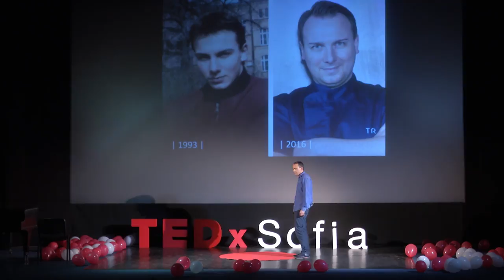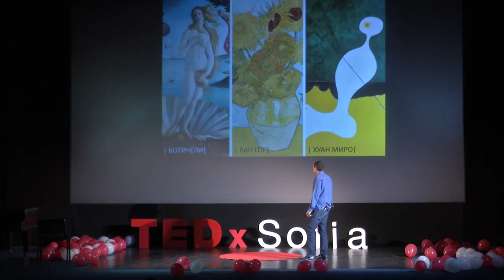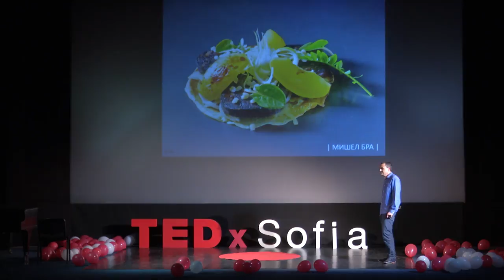За храната като начин на живот | Емил Коралов | TEDxSofia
Храня се, за да живея, или живея, за да се храня? Какъвто и да е отговорът би на този въпрос, със сигурност сте се замисляли над това, което комунирате всеки ден. Емил Коралов е посветил живота си на това да работи за осъзнаването на храната като начин за себеизразяване. И ще се радва, ако след като го чуете, се присъедините към тези, които проявяват отношение към храната. И завършва с цитат от "Гастрономическият разум" на Мишел Онфре: "Задействането на съзнанието, културата и интелекта в даден гастрономически момент означава по фрагментарен начин да се способства за превръщането на живота в произведение на изкуството, да се смесят етиката и естетиката, изкуството и живота."

Емил Коралов е посветил последните 20 години от живота си да пропагандира винената култура и добрата храна. Воден от безкрайното си любопитство към ароматите и вкусовете прави страстта по храната и виното основа на професионалния си живот. Всичко започва с ресторантски ревюта в пресата в средата на 90-те. През 1999 г. заедно с издателите на “Капитал” създава първото българско списание за вино и гурме култура “Бакхус”. Идеолог на конкурса “Ресторант на годината”. През 2010 г. стартира проекта DiVino – website и списание за вино. Стои зад всички големи винени събития – DiVino.Taste – форум на българското вино, Discover.Vino World, зад Кулинарно училище “Меню”, Българска винена академия. Издател на книги с винена и кулинарна насоченост.